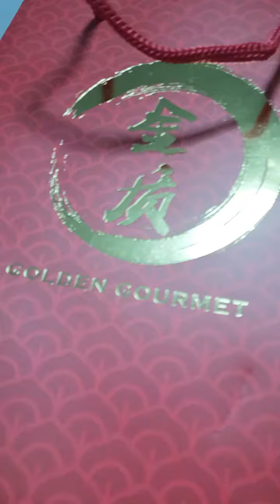Introducing Golden Gourmet Bak Kwa Pte. Ltd 金质肉干is by Jeffrey Chung